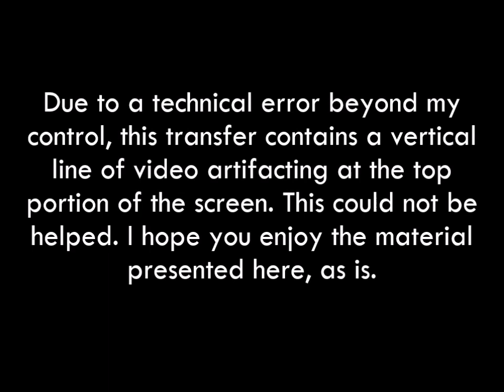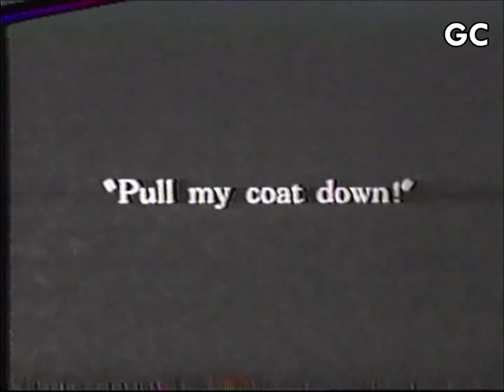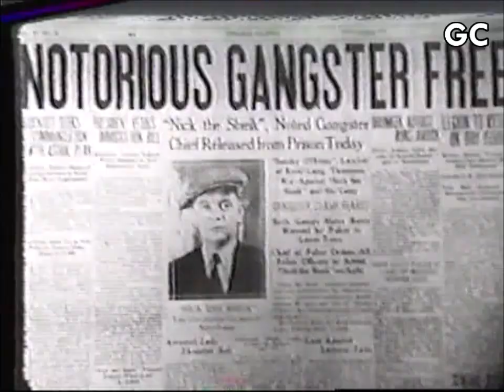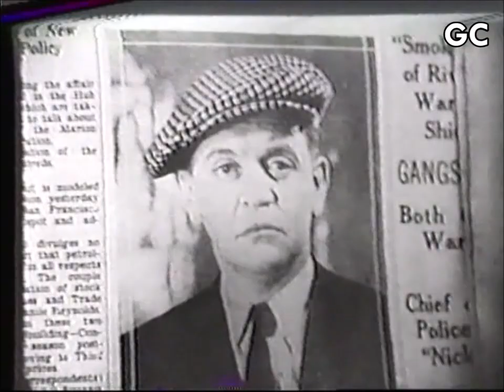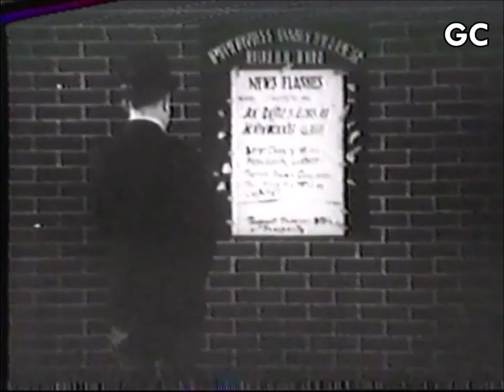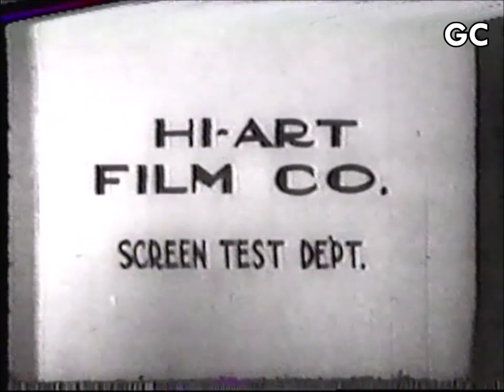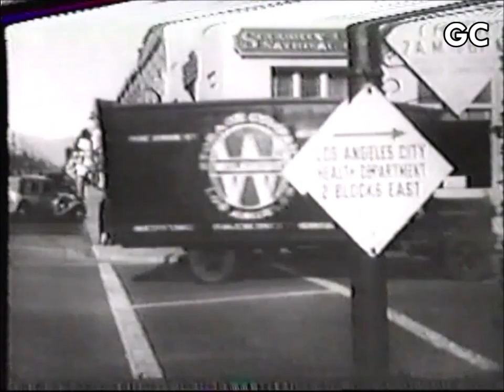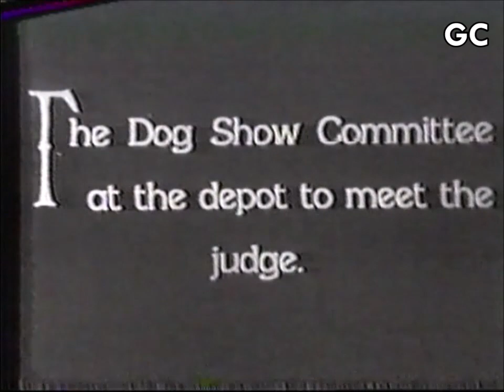"LLOYD HAMILTON COMEDIES" (Video Yesteryear VHSRIP)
TRANSFERRED AND PRESENTED BY GENO CUDDY
This VHS tape from Video Yesteryear contains four two reel comedy shorts starring Lloyd Hamilton, titles listed below:

"Breezing Along" (1927, Educational)
"Don't Be Nervous!" (1929, Educational)
"Doubling In The Quickies" (1932, Mack Sennett/Paramount)
"Prize Puppies" (1930, Educational)